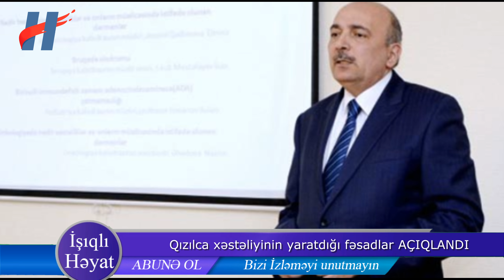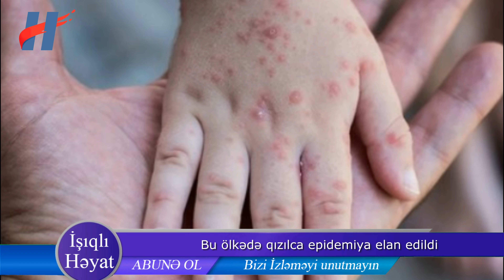Nazirlikdən qızılca ilə bağlı valideynlərə VACİB ÇAĞIRIŞ - Bu ölkədə qızılca epidemiya elan edildi